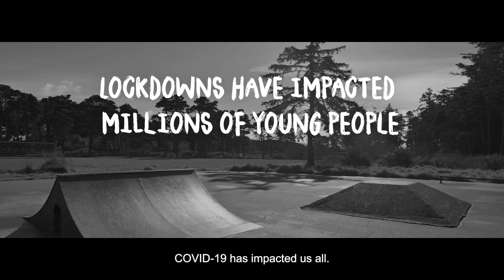Global Youth Mobilization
From today, young people around the world will be able to apply for funding to support innovative Local Solutions to address the impact of the COVID-19 pandemic, as part of a new initiative called the Global Youth Mobilization. Dr Tedros Adhanom Ghebreyesus, WHO Director-General, climate change activist Greta Thunberg and youth representatives from the Global Youth Mobilization will join a press conference on Monday 19 April 2021 at 1700 CEST.

Led by the Big 6 Youth Organizations and backed by the WHO and United Nations Foundation, the Global Youth Mobilization is an initiative of young people and voluntary organizations taking action to improve their lives now and in a post-COVID-19 world.